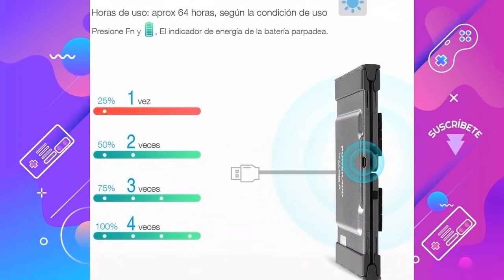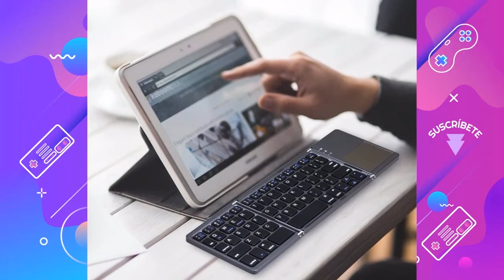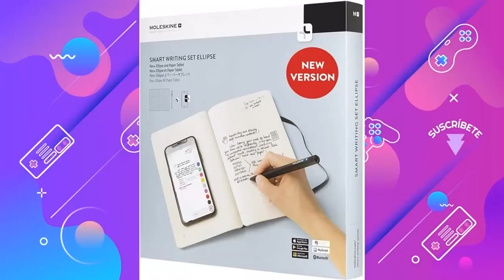Los MEJORES accesorios INALÁMBRICOS para tu TABLET que no te pueden faltar el 2021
Hoy os presentamos "Feelkaeu Teclado Bluetooth Inalámbrico 3.0 QWERTY", "Teclado Bluetooth Plegable con Teclado táctil inalámbrico", "METRO de Alta Calidad Universal de Lápiz", "Logitech M220 Ratón Inalámbrico", "Moleskine SWSA", "JBL GO 2 - Altavoz inalámbrico", "HolyHigh Auriculares Inalambricos Bluetooth", "POWERADD Teclado Inalámbrico con Multi-touchpad de Español", "Sony WH1000XM4" y "Sony SRS-XB10".

👉 PRODUCTOS DEL VIDEO:

[00:10] ► Feelkaeu Teclado Bluetooth Inalámbrico 3.0 QWERTY

[01:11] ► Teclado Bluetooth Plegable con Teclado táctil inalámbrico

[02:12] ► METRO de Alta Calidad Universal de Lápiz

[02:46] ► Logitech M220 Ratón Inalámbrico

[03:48] ► Moleskine SWSA

[04:08] ► JBL GO 2 - Altavoz inalámbrico

[05:11] ► HolyHigh Auriculares Inalambricos Bluetooth

[06:17] ► POWERADD Teclado Inalámbrico con Multi-touchpad de Español

[07:20] ► Sony WH1000XM4

[08:30] ► Sony SRS-XB10